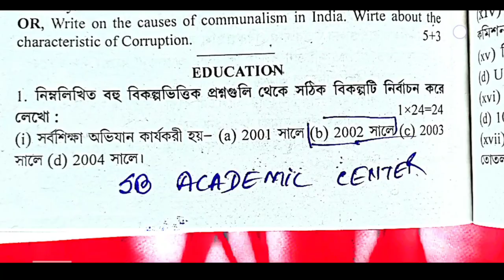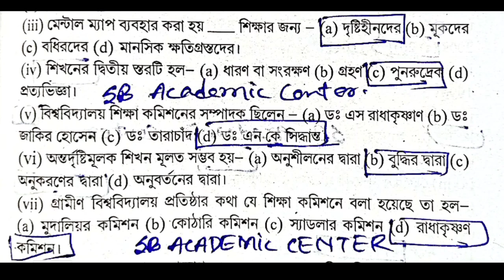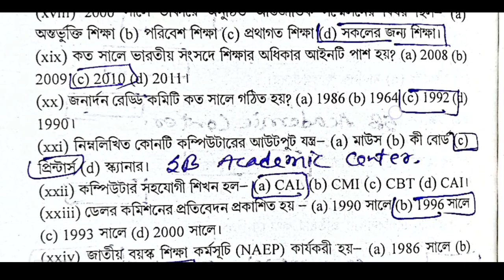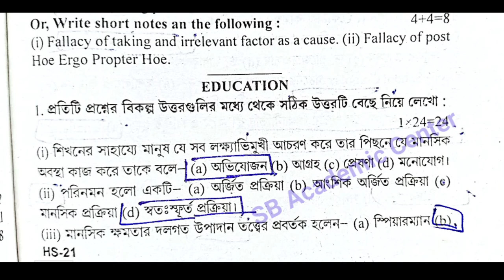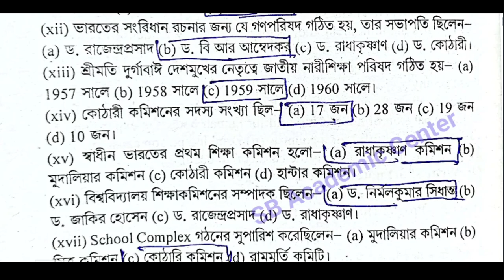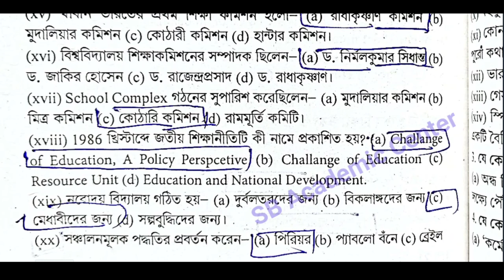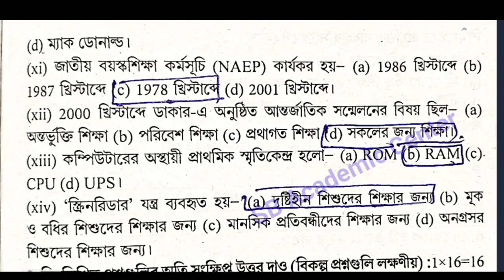HS 2023 Education Abta Test Paper Page Ac 24 , AC 95 Solution class 12 Abta Solved 2023 Education